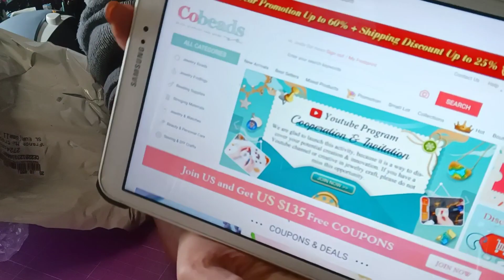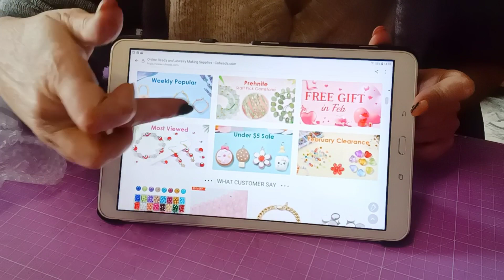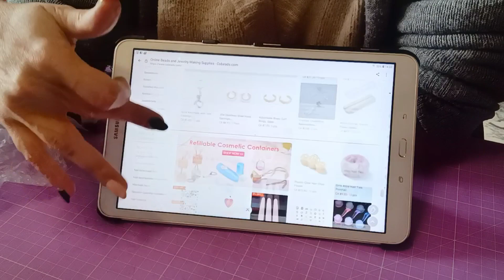Découverte nouvelle boutique Cobeads de loisirs créatifs 🤩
N'hésitez pas à mettre un pouce 👍 et à me laisser un commentaire cela fait toujours plaisir 😁 J'espère que cette vidéo vous plaira 😉 Pleins de gros bisous à très vite 😘😘 vous pouvez me soutenir juste en regardant des publicités 😁 Mon facebook Mail lien de mes boutiques préférées scrapbooking 😁 lien de la boutique scrapcolors boutique les doigts de fées lien de la boutique Liberté créative code promo de 5% avec Joelle31 Instagram Craftelier La boutique avec passion Liens mes boutiques préférées diamond painting lien de la boutique DIY-CHOOSE le code promo est F96M52CX pour 3 $ USD de réduction sur les commandes de plus de 50 $ lien de la boutique colorfuldiy.com code de réduction: CDcode1pour avoir 10%de réduction lien de la boutique Easediy Code promo 10% easydiy10 Lien de la boutique Craftartclub code de réduction est " CraftArtClub" pour 5% de réduction supplémentaire. Il peut être utilisé avec d'autres remises. lien de la boutique Gudfel Entrez le code Joelle15OFF de réduction lors de la commande pour profiter de 15% de réduction sur tous les produits de la boutique. chaîne de Nathalie d'albi et ses passions chaîne de mon amie Mariel mes moments de créations La boutique ADiamondpainting Code ADP8 pour avoir 10% de réduction La boutique GBFKE code ALL-5% pour avoir 5% Lien de la boutique Onedaysaving Code promo 5% Discount code: joelle05OFF Lien de la boutique Diamondartgift

code de réduction  : gift
Entrez ce code de réduction pour obtenir une remise. Dans le même temps, nous offrirons aux clients qui achètent avec ce code de réduction un cadeau 😉

Liens des 6 dessous de verre